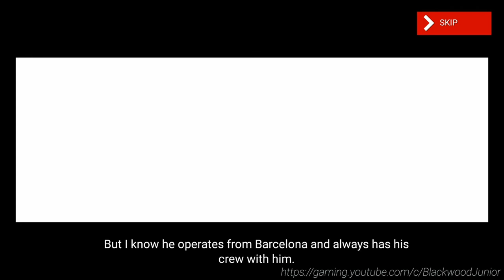Stick Squad 3 Walkthrough Gameplay Mission #1 - 5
Mission #1 Back In Business
Mission #2 One Man Down
Mission #3 The Cat On The Grill
Mission #4 A Clean Job
Mission #5 Greenzone